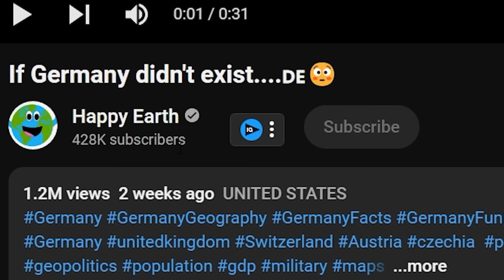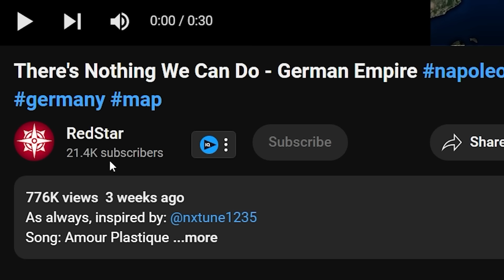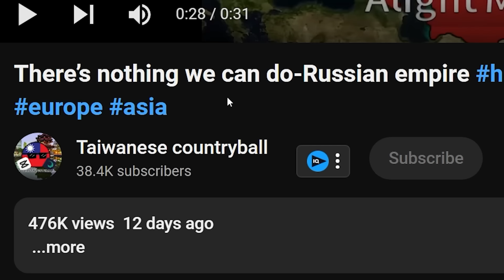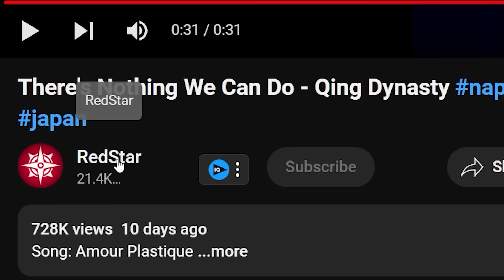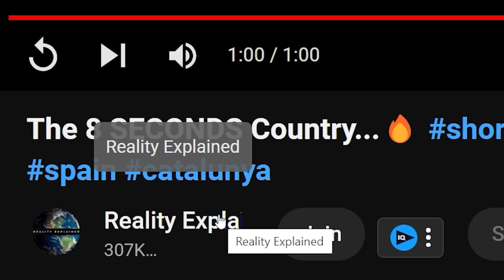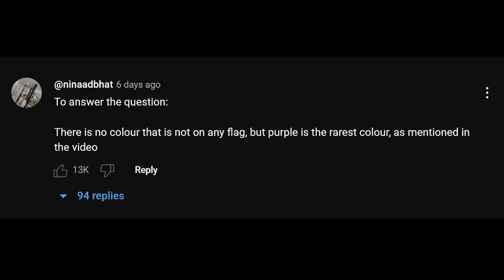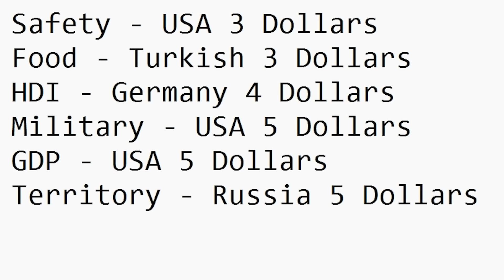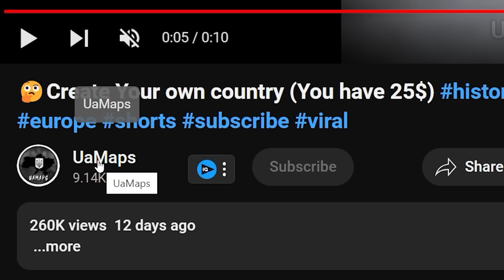Creating My Own Nation For 25 Dollars...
KansasWasMentioned
Edward
Timothy Darkcaster
Astrakonix
Jason Ticus
Kade Kennedy
Martin Kozlovský
RyeThePie
sebby if you hear this i love you
Tambre
TheMexican760
ZaneyBoi
DrewI'mYourDadBackWithTheMilkLookOutside
Carmel Saida
DaBeautiful-MEGAN-Underwood
DOOCHBAGGINS
Amateur Archaeology
aPhatNarwhal
Fredrik Tibblin
Henrik Hedlund
I can't sleep without Drew's voice
InquisitorXarius
Jack Traven’s annoying friend
JohnDenver
KirinoIsBestGirl
LuxembourgLover